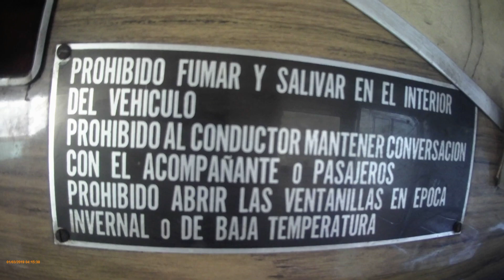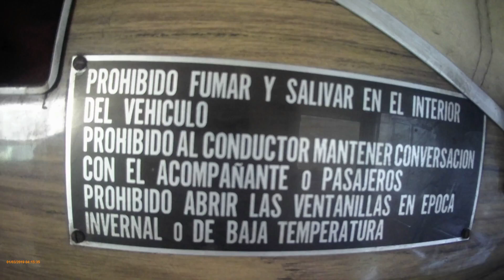MOTORHOME 1114 Doble Camello Modelo 1975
Seguinos en Instagram:
MOTORHOME ARGENTINA 1114 Doble Camello Carrocería SAN ANTONIO.

Te mostramos el Bus por Dentro y te contamos un poco cual es nuestro proyecto.